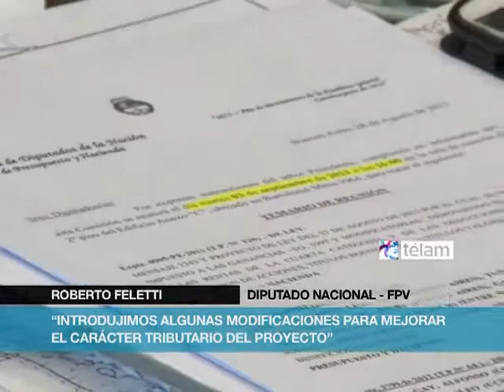Diputados tratará mañana el proyecto relacionado a la modificación en Ganancias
La Comisión de Presupuesto y Hacienda de la Cámara de Diputados emitió hoy
dictamen favorable para el proyecto de ley que grava dividendos de
acciones de empresas que no cotizan en Bolsa, y que mañana será
tratado por el plenario de la Cámara en una sesión especial.
    El proyecto apunta a reemplazar parte de los fondos que
dejarán de recaudarse al quedar eximidos de Ganancias, los salarios
brutos de hasta $15.000 -de trabajadores casados y solteros-,
medida que comenzó a regir desde el 1° de este mes y beneficia a
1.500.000 trabajadores empleados y jubilados.
    El oficialismo consiguió las firmas necesarias para rubricar
un dictamen de mayoría tras la exposición del titular de la AFIP,
Ricardo Echegaray, quien defendió el proyecto al señalar que "se
privilegió el hecho de no afectar lo ahorros en pesos de los
argentinos a través de los plazos fijos ya que esa era una de las
propuesta que hacían desde algunos de los sectores".
    El Frente para la Victoria llevará el tema a una sesión
especial que se realizará mañana al mediodía, según lo acordado hoy
por las autoridades de los diferentes bloques, que unificaron los
diferentes pedidos de sesión que existían.
    En ese sentido, el presidente de la Cámara, Julián Domínguez,
aclaró sobre el aumento del mínimo dispuesto, que "el beneficio
seguirá siendo por decreto, porque es una potestad que tiene el
Ejecutivo" y que en la sesión de mañana "habrá quórum porque los
bloques de la oposición se comprometieron a ello a cambio de que se
traten todos los proyectos".
    Para el dictamen de mayoría, que contempla el texto enviado
por el Poder Ejecutivo con algunas modificaciones, el oficialismo
reunió más de 25 firmas; en tanto que la oposición se dividió en
dos dictámenes, uno del PRO, el radicalismo, el peronismo disidente
y la Coalición Cívica (CC), ente otros, y el restante de Unidad
Popular, el bloque de Claudio Lozano.
    Echegaray expuso durante más de 20 minutos en la comisión
presidida por el kirchnerista Roberto Feletti y respondió las
preguntas del arco opositor, pese a que la mayoría de ellas no
correspondían al articulado del proyecto en cuestión.
    El funcionario aclaró que "con este proyecto se busca, de
alguna manera, equiparar el esfuerzo fiscal" y que el impacto de la
modificación al Impuesto a las Ganancias es de "4.495 millones de
pesos, de los cuales con estas modificaciones se obtendrían unos
2.500 millones, es decir cerca de un 55 por ciento".
    Por su parte, Feletti explicó algunas de las modificaciones
realizadas al proyecto al señalar que "hay una suerte de
desigualdad entre el operador extranjero y el local; y estas
modificaciones apuntan a igualar capital local y capital
extranjero".
    Sobre las críticas de la oposición al proyecto dijo "siempre
van detrás de acontecimientos. Hay varios pero es interesante
destacar que con estas contradicciones la oposición va detrás de
los hechos, porque primero se oponen y después buscan fórmulas de
ajuste".
    "Cuando la oposición fue mayoría en el Congreso. La mayor
parte de los proyectos que se trataban en comisión eran de rebajas
de impuestos; se ve que tienen una enorme vocación de desfinanciar
al Estado", agregó.
    Y remarcó: "Este Gobierno en 10 años ha tenido una política
de ingresos consistentes. El único proyecto de la oposición fue la
movilidad del 82 por ciento y no pudieron encontrar cómo
financiarlo y cuando se habla del tributo, de redistribución
progresiva ahí la oposición cruje en mil pedazos. Nunca encontraron
una forma unívoca de política tributaria".
    Desde la oposición las exposiciones coincidieron en remarcar
"la discrecionalidad en la aplicación de las modificaciones" y en
solicitar "que se incluya en el beneficio a monotributistas y
autónomos, además de estar atado a un sistema de movilidad similar
al de los haberes previsionales".
    Con diferentes matices expusieron Eduardo Amadeo (Frente
Peronista), Miguel Giubergia (UCR), Alfonso Prat Gay (Coalición
Cívica), Gerardo Milman (GEN) y Claudio Lozano (Unidad Popular),
quienes coincidieron, mayoritariamente, en consultarle al
funcionario sobre las metas de recaudación que se pensaban alcanzar
a partir de estas modificaciones.
    El proyecto que obtuvo dictamen propone la eliminación de la
exención sobre las acciones de empresas, aunque se estableció que
sólo tributarán un 15 por ciento aquellas que no cotizan en bolsa,
y el 10 por ciento sobre los dividendos.
    El dictamen de la oposición prevé, en cambio, ampliar el
beneficio a los sueldos superiores a 25.000 pesos brutos y
establece un esquema de actualización automático.